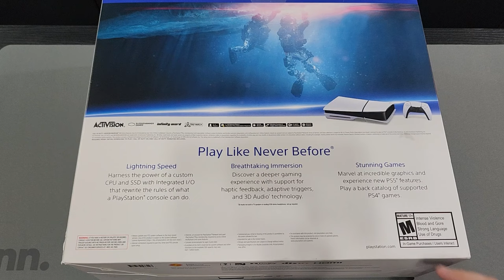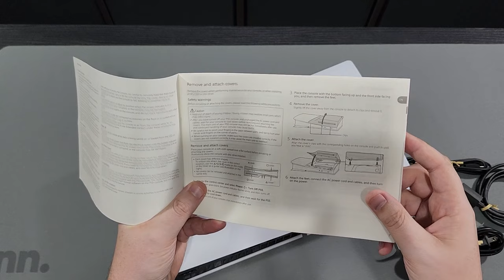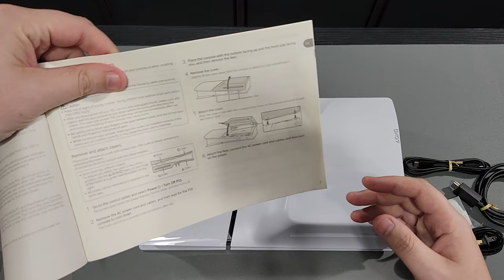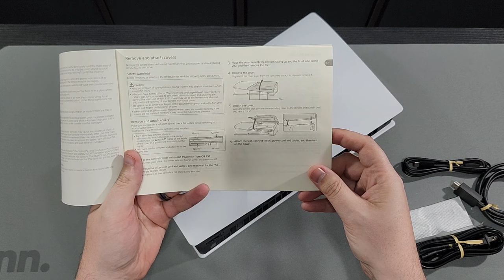I Did What I Said I Wasn't Going to Do... PlayStation 5 Slim Unboxing & Plate Removal - PS5 Slim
So I did a thing. Yes, I know what I said about the new PlayStation 5 Slim console in previous episodes of the REDE2START Podcast, but here I am. I did it. Since I did, how about we unbox it and remove the plates for a closer look.